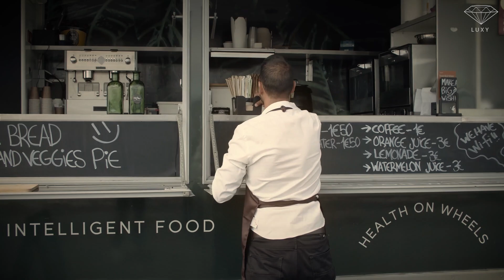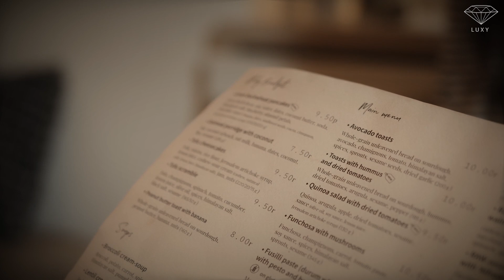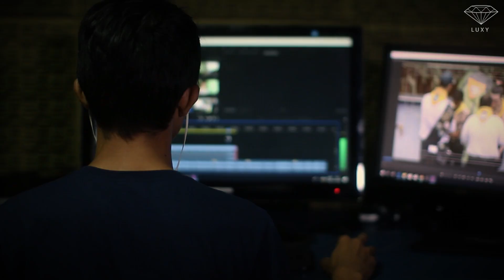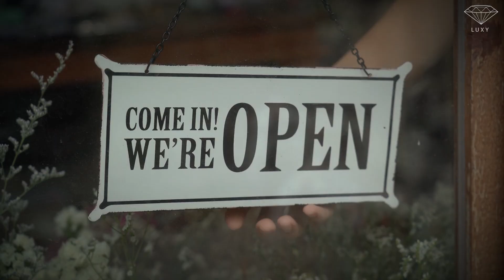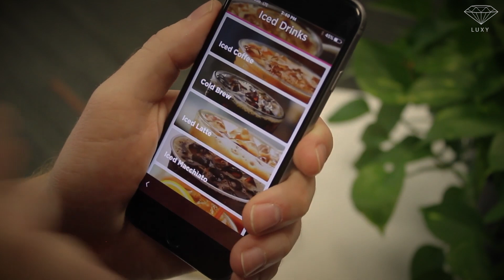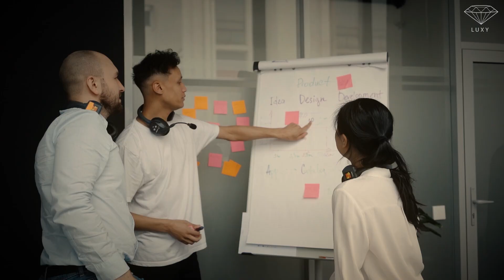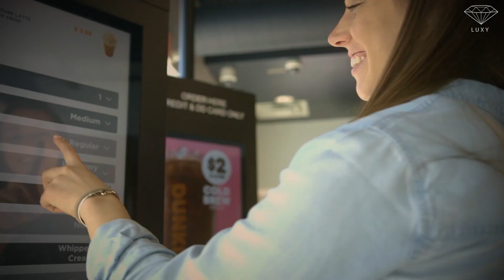Dunkin’ Donuts, Comment un Adolescent est Devenu le Pire Ennemi des Chaînes de Fast Food !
Jelly, Apple-Crumb ou encore Kinder donut, tant de choix que propose Dunkin' Donuts, l'une des chaînes de café et de boulangerie les plus populaires au monde. Depuis sa création en 1950, elle est devenue une icône de la culture américaine ! Mais que sais-tu vraiment sur la marque et son fondateur ? Dans cette vidéo, nous explorerons l'histoire de Dunkin' Donuts et l'esprit entrepreneurial de son créateur, William Rosenberg.